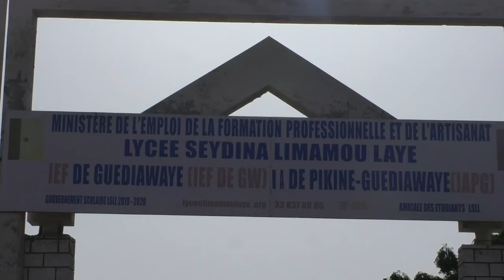Guédiawaye : inquiétudes des lycéens à Limamou laye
Le dossier du jour s'intéresse à la situation plus ou moins difficile que rencontrent les élèves au lycée limamou laye de Guédiawaye. Presque une grande partie des apprenants depuis l'ouverture des classes n'ont pas assez de classes ,faute du non achèvement des travaux de réfection de plusieurs bâtiments de l'établissement. A cela s'ajoute l'insécurité et les installations anarchiques aux alentours .un danger pour les élèves nous affirment certains élèves et parents rencontrés sur place.
Notre reporter Ibrahima khalil Dieme nous en dit plus dans ce dossier